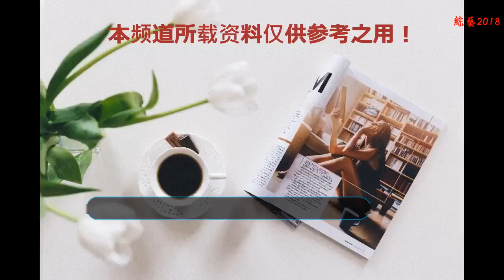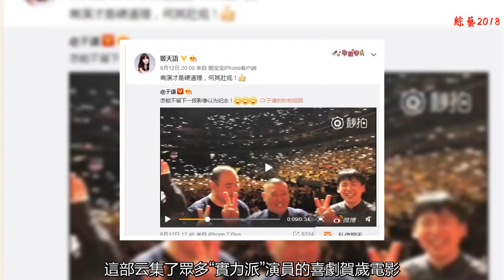“相聲小道 爾有大觀”，不一樣的漂亮女孩——姬天語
如今，喜劇類的綜藝節目可以說越來越多，花樣層出不窮，并且也是能夠看出，觀眾對于喜劇的喜愛也是越來越多。相聲作為傳統的藝術形式，在德云社郭德綱的帶領下，開始越來越密集地出現在喜劇綜藝上。
    最近，有一個非常的火爆綜藝節目，而這個喜劇類節目的參賽者，都是來自全國各地的相聲演員，節目也是旨在推動全國各地各個相聲社團的發展，也是讓相聲這門傳統藝術更加發揚光大，從某種意義上說這個節目超出了一般選秀的意義。
    第三期的節目終于迎來了一道靚麗的風景，一些眼尖的觀眾也是看著她非常的眼熟。
    張云雷曾在歡樂喜劇人中表演過一個相聲劇，而這部相聲劇的助演大蓮妹妹就是這個女孩——姬天語。如今她也終于登上了相聲有新人，與她的搭檔也是德云社的胖子劉喆，兩個人反差的身材成了一道不一樣的風景。
    讓人想不到的是，來自中國臺灣的相聲演員姬天語已經學了十年相聲了，她的師爺是侯寶林大師的弟子吳兆南先生，而照輩分，她管郭德綱叫師伯，
    就在今年的大年初一，郭德綱導演的《十九代祖宗上映》，這部云集了眾多“實力派”演員的喜劇賀歲電影，姬天語小姐姐也有參演，在“張國立”的診所里，有這么一個對自己外表不滿意，明明大眼有神，還要開眼角的美女。
    相聲有新人的舞臺上，一語“相聲小道 爾有大觀 進度修業 不辱師門”短短十六個字，讓觀眾們對這位女孩留下了深刻印象，更是對師道傳承有了直觀的感受
    從其微博中不難發現，姬天語關注最多的還是德云社的眾人，相聲有新人初播時還在幫老郭宣傳，可見其對師伯的敬佩。
    生活里，姬天語一顆少女心泛濫，處處透著萌萌噠可愛。
    姬天宇被稱為“相聲界的林志玲”，除了原本的相聲演出和主持之外，她還是一位專業的演員。
    特別是古代裝扮優雅、帥氣，相時而俏皮時而頗具英氣。
    而如今在整個相聲圈子內女相聲演員非常稀有了，能用漂亮形容的更是鳳毛麟角，非常期待她在接下來的表演。